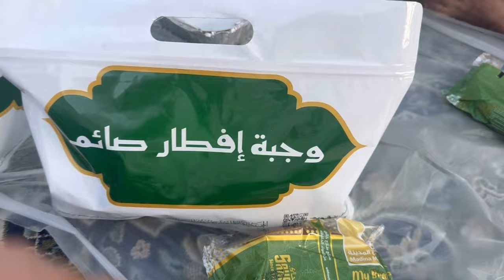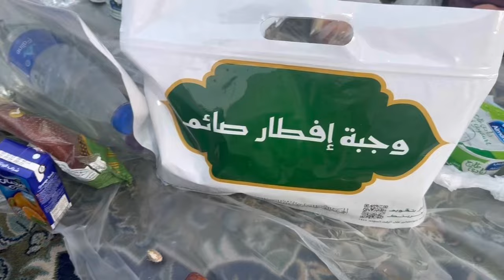Second iftaari in Masjid An Nabawi - Madinah - Saudi Arabia 🇸🇦